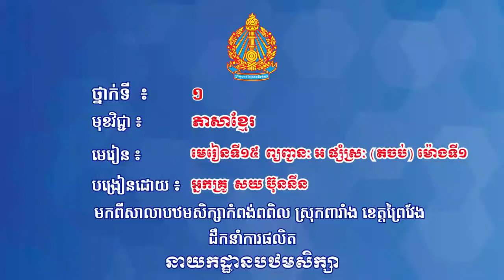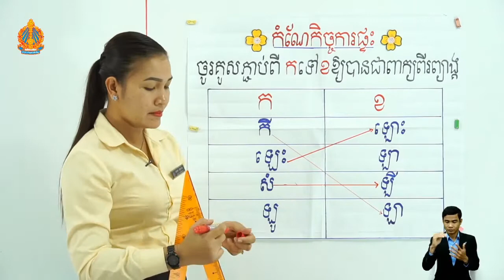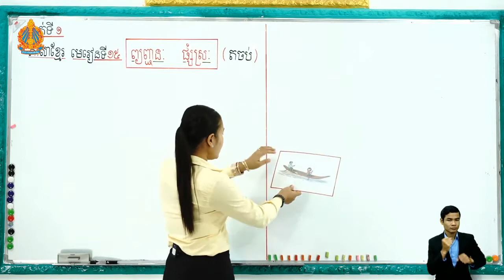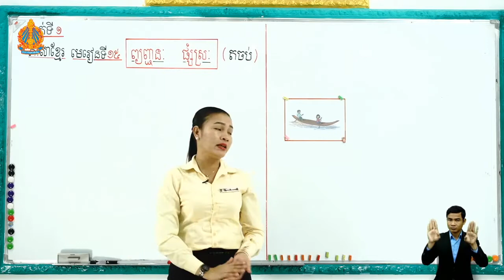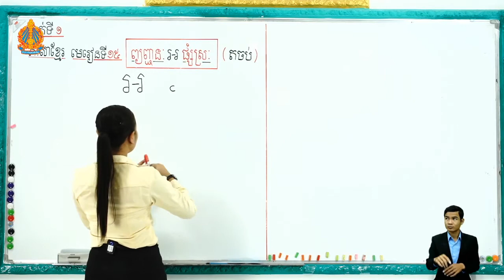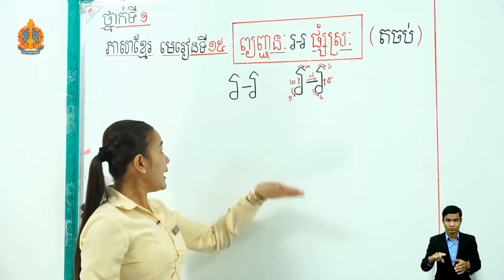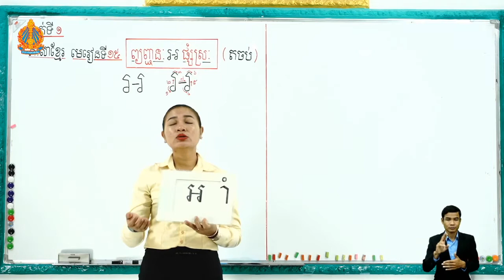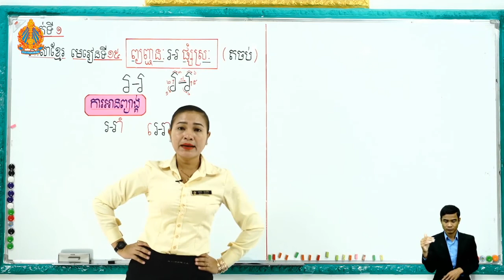1 K l 15 តចប់ ថ្ងៃទី២ មេរៀនទី១៥ ព្យញ្ជនៈ អ ផ្សំស្រៈ ម៉ោ​ងទី​១